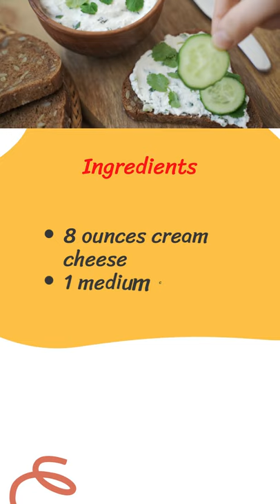Creamy Cucumber Spread For Kidney Disease! Friendly recipes for kidney disease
Few fruits and vegetables say summer in quite the same way as cucumber. The cucumber provides a delicious snap to many meals and snacks. It can also be blended for cool soups, and creamy dips and spreads. Finding low-potassium produce can sometimes be a challenge for people with kidney disease, yet the cucumber offers a tasty treat that is versatile and kidney-friendly. Explore these recipes for some new ideas for a time-honored, summertime staple!

✅ A Natural Remedy for Kidney Disease, healing your Kidney with Foods and Herbs:

✅ Here, In our channel, we share tips and information about health and beauty. You can also find home remedies for your problems, which have been carefully researched and curated.
We are constantly updating and improving to provide the best experience for our viewers.